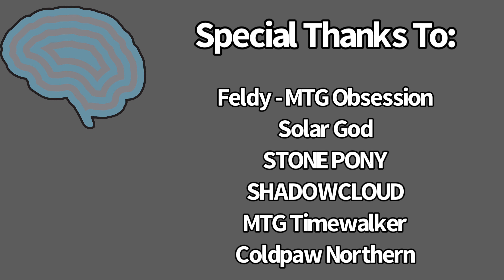Was the DAMAGE Worth It?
494 Bridgeport Ave Unit 101
Shelton, CT
06484